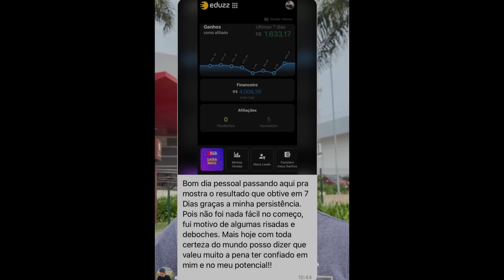Depois De Ser DETONADO Leonardo Sale Resurge Fazendo Isso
Chame Nosso Parceiro O Quanto Antes, O mini curso pode sair do ar a qualquer momento
clique aí no link